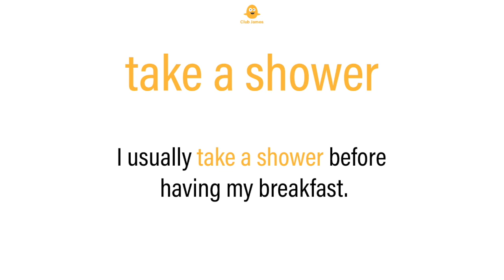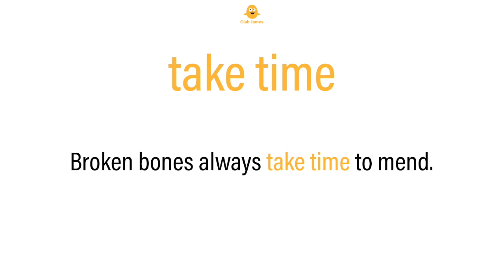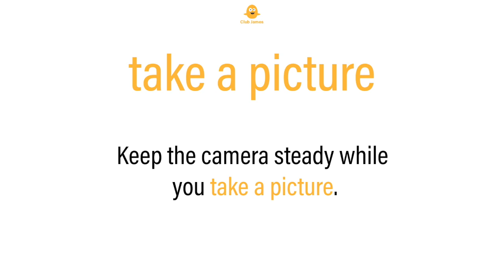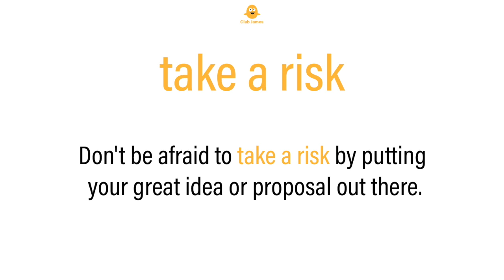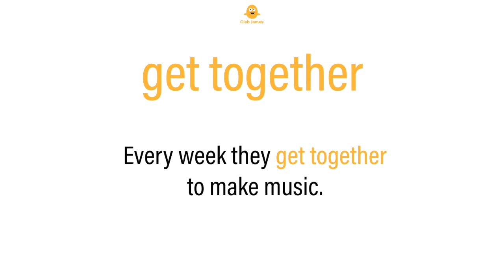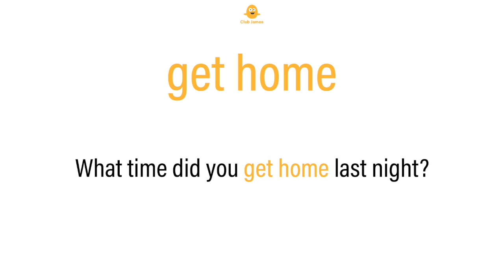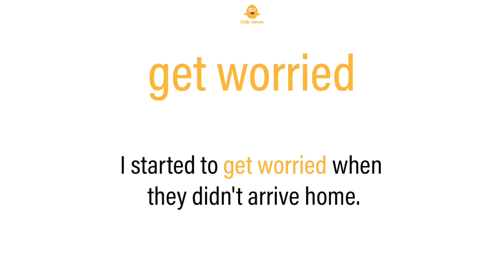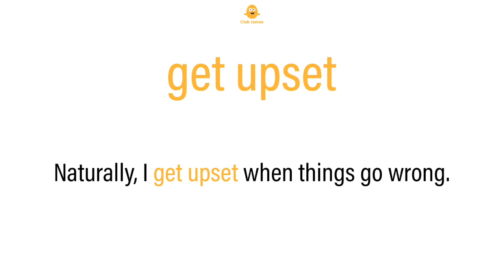26 Collocations Words using TAKE and GET in English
Learn Verb Collocations using the words TAKE and GET in English. How to speak English fluently using collocations. Learn English words in conjunction with verb collocations with a list of collocation verbs. Improve your English vocabulary with English collocations. Everyday collocations and collocations vocabulary. Common English Collocations used in daily conversation. Learn collocations words list with examples sentences. Collocations for all English learners wanting to learn English and practice English speaking to learn English words used in daily life with British English pronunciation. Learning video for all English students to help improve English pronunciation with English verb  collocations and useful English words.

What is a collocation? A collocation is two words that go together to form a fixed relationship. Examples are, Verb + Noun, Verb + Adverb, Verb + Adjective

Collocation verbs list and Collocation Verbs. English educational video to learn collocation verb vocabulary words and to help build English vocabulary for all English learners and students wanting to learn English, how to speak English with a British accent and expand English vocabulary with day to day collocation verbs and collocation verb vocabulary.